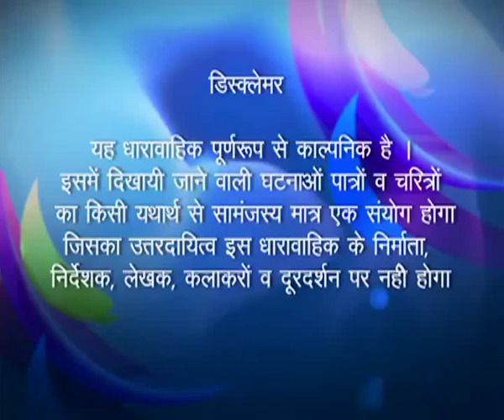Adhikaar.. Ek Kasam Ek Tapasya - Ep # 103